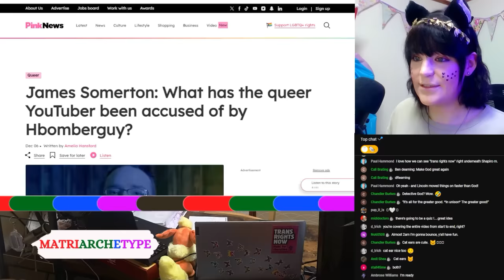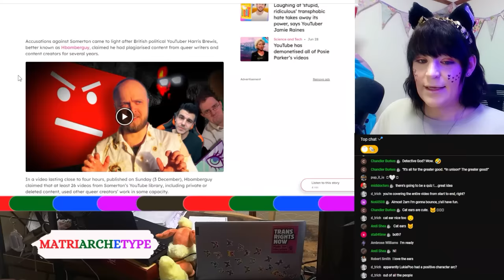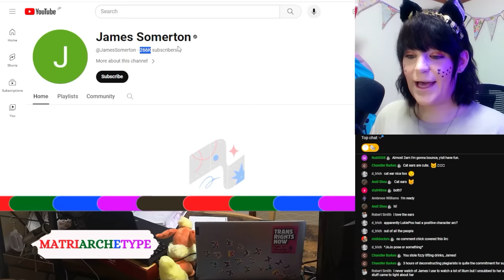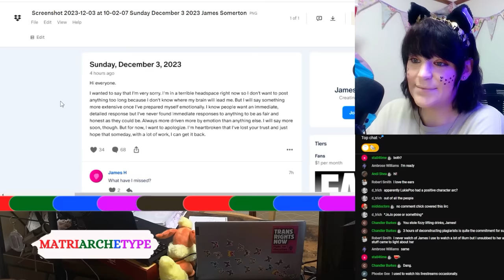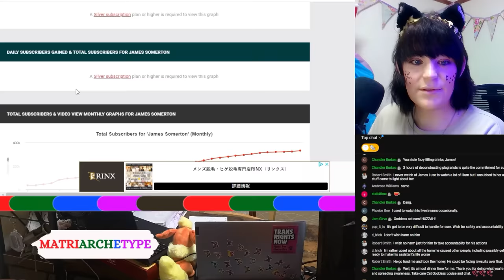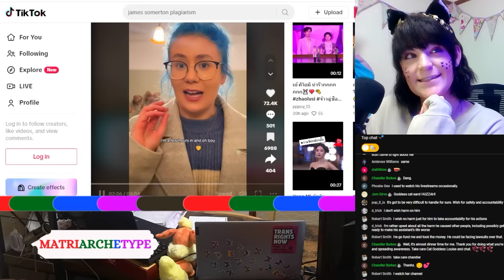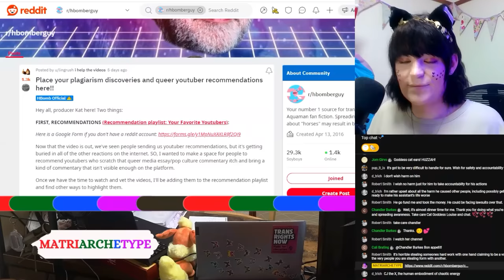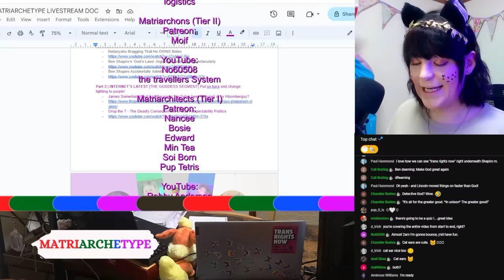Hbomberguy Vs. James Somerton - What Happened + Aftermath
It's a new era for Lefttube. Let's all make sure to cite our sources, folks!
@hbomberguy has dropped another amazing video, methodically and systematically dismantling the plagiarist among us.
James Somerton being one of them.

From the initial video, to the aftermath - let's get into it.

MATRIARCHETYPE MEMBERSHIP:
Gain Access to MATRI EMOJIS, BADGES, BONUS CONTENT, EARLY ACCESS, MEMBERS-ONLY EXTRAS and even one-to-one gameplay with me at the highest tier!

Love Coffee?

Weekly LGBTQIA+ Livestreams: EVERY FRI 3PM PDT | 11PM UK TIME
Casual Gaming Livestreams: EVERY SAT 3PM PDT | SAT 11PM UK TIME

ARCHETYPES:
[The Scholar] LGBTQIA+ News
[The Goddess] Commentary On Internet's Latest
[The Rebel] Leftist Video Essays
[The Wife] Life as a Transgender Woman
[The Gamer] Gaming Livestreams

OST
Barrel Full of Sea Monkeys - The Whole Other
Free Spirit - Ashley Shadow
Laccent - Freedom Trail Studio
Night Drive - JHS Pedals
Turtleneck - TrackTribe
Shred The Wall - Ashley Shadow
Caballero - Ofshane
Battle Royale - Au.Ra

James Somerton: What has the queer YouTuber been accused of by Hbomberguy?